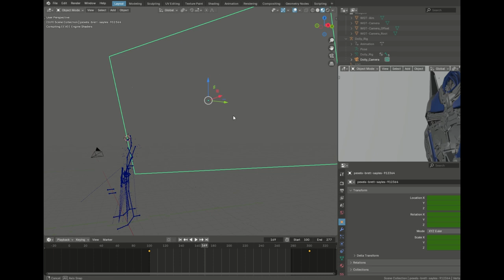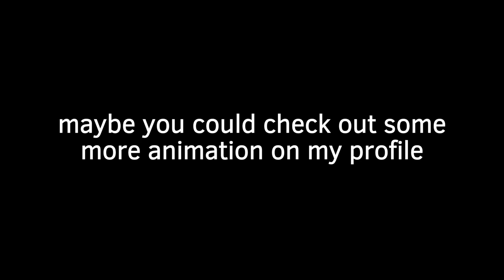Optimus Prime | short cinematic animation | blender3d [fake environment]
Credits & Assets
model

Peace boys!